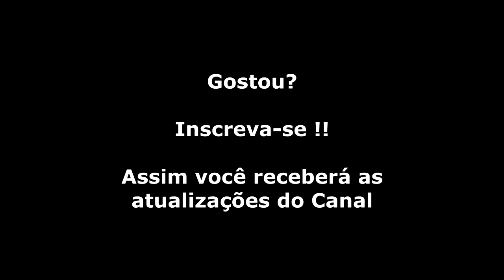Wonder Boy (Master System) Gameplay Fase 4-2